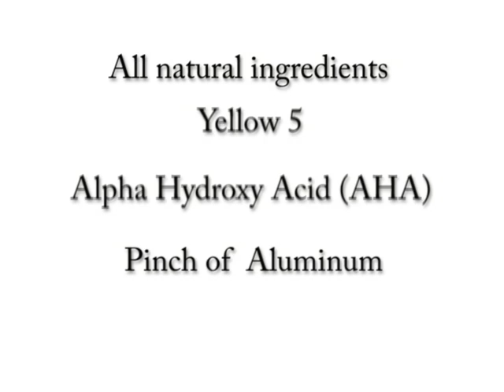Jabari Greer's Out of Bounds Week 3 Skit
Week 3 skit from Jabari Greer's out of bounds